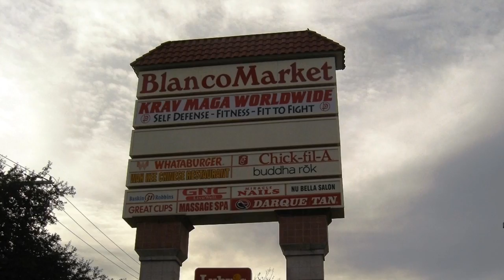Blanco Market Shopping Center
Stores and shops at northeast corner of Loop 1604 and Blanco Rd in San Antonio TX.